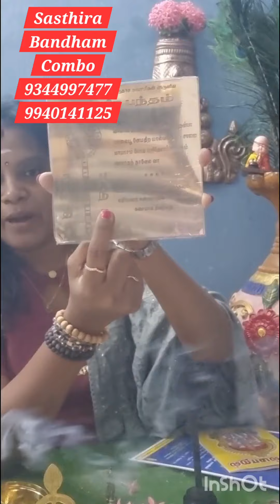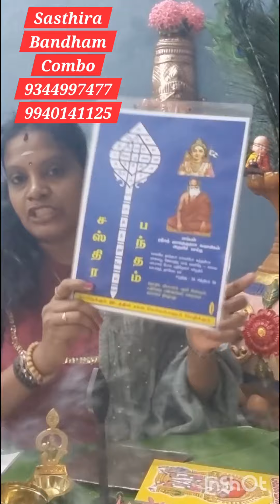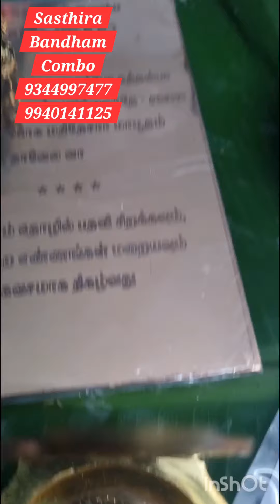பாம்பன் சுவாமிகள் அருளிய சஸ்திர பந்தம் யந்திரம் combo set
சஸ்திர பந்தம்

பாம்பன் சுவாமிகள் இயற்றிய சஸ்திரபந்தம் செட் வியாபாரம் செய்யும் இடத்தில் வைத்து வழி பட தொழில் வியாபாரத்தில் நல்ல முன்னேற்றமும் தொழில் விருத்தியும் ஆகும், நேர்மறை ஆற்றல் விலகி எதிர் மறை சக்தியை உருவாக்கும்

Sasthira Bandham Yantra acts as a protective shield, safeguarding you from negative influences, evil energies, and obstacles on your path. It creates a positive aura of protection around you, ensuring your well-being and safety.

Special 92.5 purity silver malai, copper special malai

Copper yandram varieties

முருக பக்தர்களுக்கான special பந்தம் காம்போ சஸ்திரபந்தம், ரத பந்தம், மயூர பந்தம், துவி நாதபந்தம், கமல பந்தம், சதுரங்க பந்தம்

வராகி உருளி combo வெள்ளி காப்பர் பித்தளை  சஞ்சீவி set

Powerful
Premid  Yandram
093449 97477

பிரமீடு யந்திரம் கணபதி யந்திரம், அஷ்டலட்சுமி யந்திரம், வாஸ்து எந்திரம், ஸ்ரீசக்கரம், தன ஆதர்ஷன யந்திரம் நான்கு திசையில் இருந்தும் வீட்டையும் வியாபார ஸ்தலத்தையும் காப்பும் செப்பு யந்திரம்

Akshaya Tritiya combo அட்சய திருதியை  சுதர்ஷன செட்

சஞ்சீவி மூலிகை புல் குருஞ்சான் அறிய வகை மூலிகை உபயோகிக்கும் முறையும் செயல்பாடும்

வெள்ளி லட்சுமி பாதம், சுதர்ஷன சக்கரம் சுதர்ஷன சங்கு தனஆதர்ஷன குபேர யந்திரம் ஒற்றை கண் தேங்காய்
நகுநாரியல் வலம்புரி சங்கு வெண் எருக்கன் வேர் குன்றின் மணி கோமதி சக்கரம் மகாலட்சுமி சோழி வளையல் நவரத்தினம் பஞ்சலோகம் கருமஞ்சள்  தாமரை விதைகள் அட்சய திருதியை லட்சுமி செட்

Smile with Usha  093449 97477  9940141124

5 face rudrsham malai specially for students

ஷார்ட்ஸ்தமிழ் shortstamil shortsyoutube shortsviral ஈர்க்கும் சக்தி, பண ஈர்ப்பு மற்றும் சுக்ராவின் (சுக்கிரன் கிரகத்தின்) தீய விளைவுகளைத் தடுக்கிறார். ஒட்டுமொத்த வாழ்வில் சுகபோகங்கள் இல்லாதவர்கள் இந்த விநாயகரை வணங்கினால் சகல பாக்கியங்களும் உடனுக்குடன் கிடைக்கும். இதை செவ்வாய் அல்லது வெள்ளிக்கிழமைகளில் உங்கள் பூஜை பீடத்தில் மகாலக்ஷ்மியுடன் சேர்த்து அதிகபட்ச பலன்களைப் பெறுங்கள்.

பெண் தெய்வங்களுக்கு உகந்த செங்கருங்காலி செங்காலி, கண் திருஷ்டி இல்லாமல் போக கருங்காலி, ஏர்அழிஞ்சல் தேவதைகளும் வசப்படும் தேவதாரு, கருங்காலிக்கு மெருகூட்டும் ஏர் அழிஞ்சல், எதிரியையும் நண்பனாக்கும்

ஒர்ஜினல் கருங்காலி VIP மாலை

ஏறு சிங்கி ஏற்றம் கொடுக்கும் மூலிகை , பணவரவு, விடாத கடன், குபேர ஆட்சி, லட்சுமி கடாட்சம் பொங்கும் பணபெட்டி, பூஜையில் வைக்க நல்ல பலன் தரும்

Velli karungali malai murugan முருகன் வேல் மாலை கந்தசஷ்டி கவசம் 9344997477 Smile with Usha